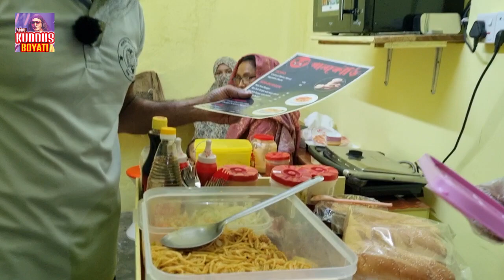কল্যাণপুর ১১ নম্বর রোড এ আমি কি করছি দেখুন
নতুন নতুন ভিডিও পেতে চ্যানেলটি সাবসক্রাইব করতে ভুলবেন না |